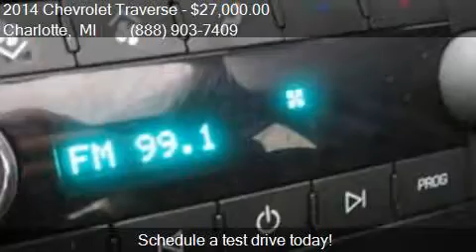2014 Chevrolet Traverse LTZ 4dr SUV for sale in Charlotte, M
This 2014 Chevrolet Traverse LTZ 4dr SUV is for sale in Charlotte, MI 48813 at TEAM ONE CHEVROLET BUICK GMC.

Engine: 3.6L V6
Transmission: Automatic 6-Speed
Color: Atlantis Blue Metallic
Mileage: 45538
Contact TEAM ONE CHEVROLET BUICK GMC 1616 LANSING Road  Charlotte, MI 48813 to test drive this 2014 Chevrolet Traverse LTZ 4dr SUV today.